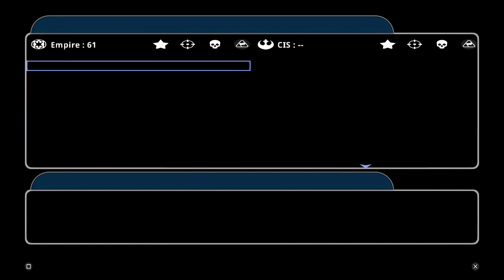STAR WARS™: Battlefront Classic Collection- Space Mustafar